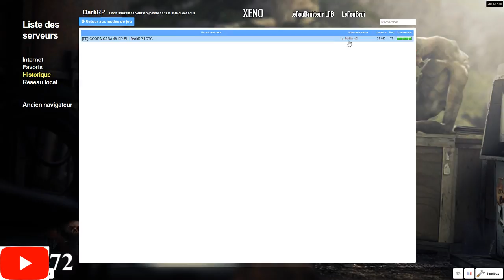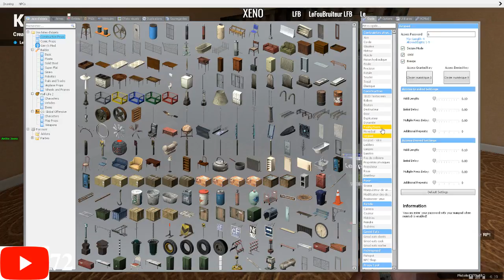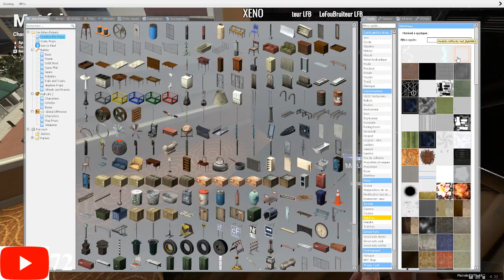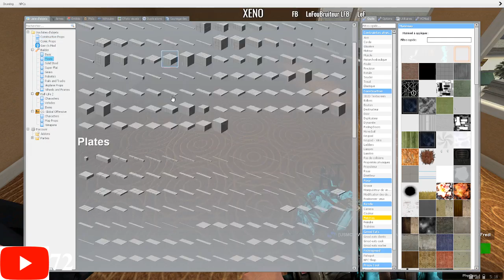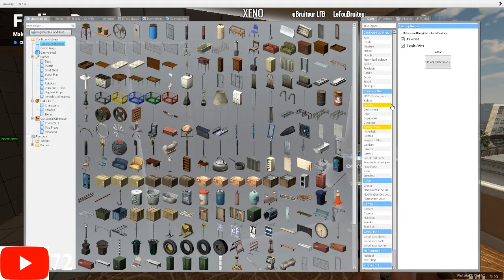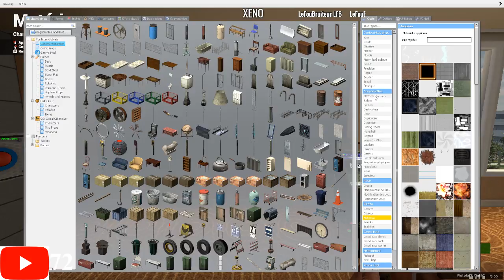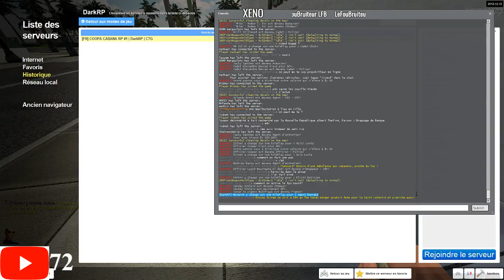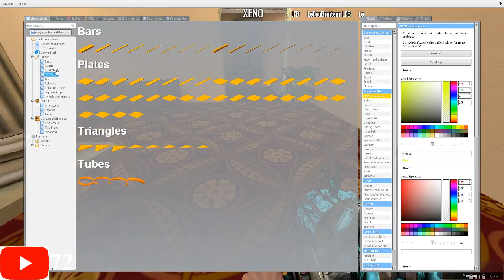🔴 [FR/PC]COOPA CABANARP|ON BRAQUE ET ON FARME!!!🔴